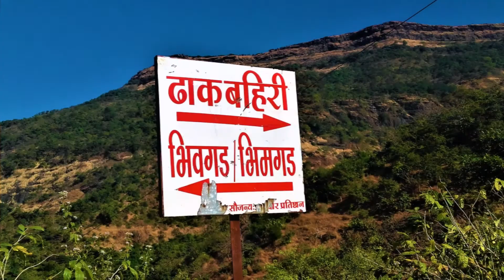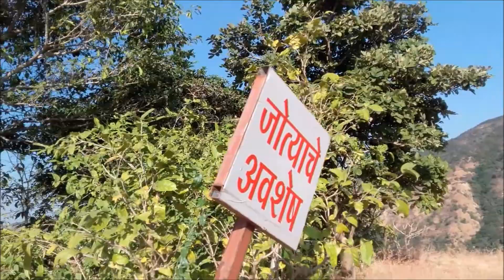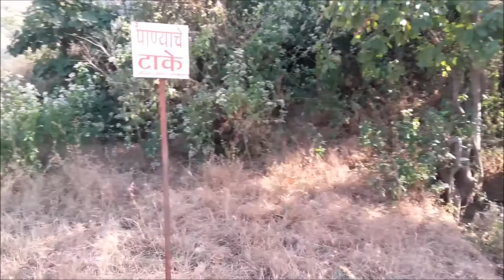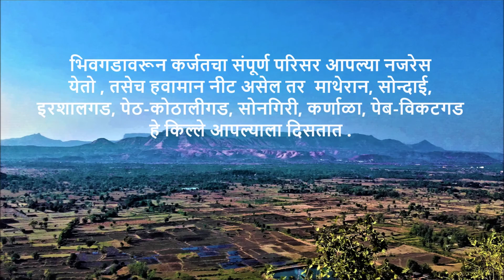भिवगड / भीमगड BHIVGAD / BHIMGAD FORT .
मुंबई - पुण्याहून एका दिवसात करता येण्यासारखा एकदम सोपा किल्ला म्हणजे भिवगड उर्फ भिमगड कर्जत जवळील वदप व गौर कामत गावामागे छोट्याश्या टेकडीवर हा किल्ला आहे. ‘‘ढाक’’ ला जाण्याचा मार्ग वदप गावातून आहे. या मार्गावर भिवगडच्या खिंडीत पोहचल्यावर उजव्या बाजूची वाट ‘‘ढाक’’ला जाते, तर डाव्या बाजूची वाट भिवगडावर जाते.
भिवगड फारच छोटा किल्ला असल्यामुळे ‘‘ढाक’’ला जाता जाताही वाट वाकडी करुन पाहाता येतो. ज्यांना फक्त भिवगडच पाहायचा आहे त्यांनी पावसाळ्यात जावे; म्हणजे छोटेखानी किल्ला पाहून वदप गावामागे असलेला धबधबाही पाहता येईल.